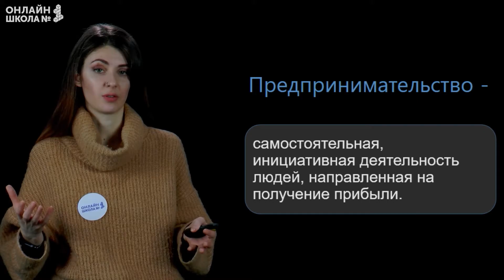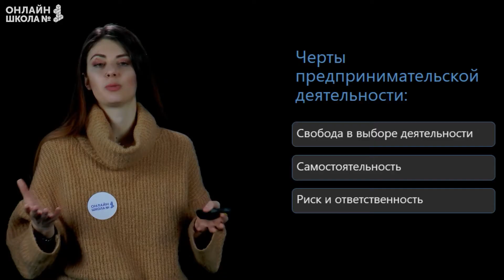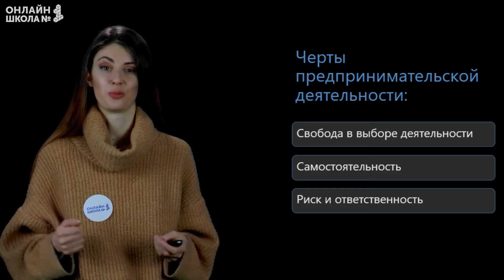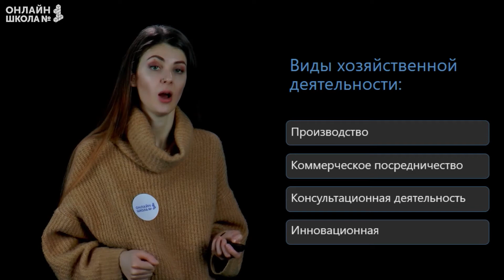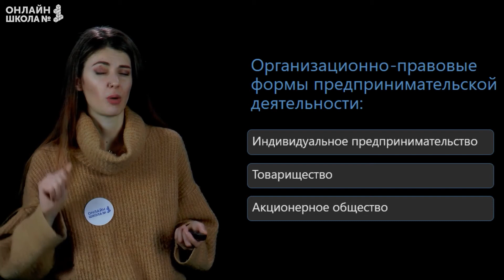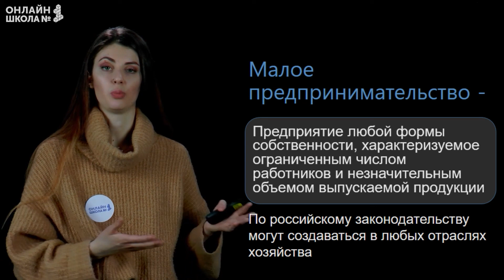Предпринимательская деятельность. Видеоурок 21. Обществознание 8 класс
Что такое предпринимательство, зачем оно нужно и какими чертами характеризуется? –разбираемся в этом видеоуроке.

📌Содержание:
0:00 Вступление
0:33 Что такое предпринимательство
0:48 Черты предпринимательской деятельности
3:02 Виды хозяйственной деятельности
3:49 Организационно-правовые формы предпринимательской деятельности
5:26 Малое предпринимательство